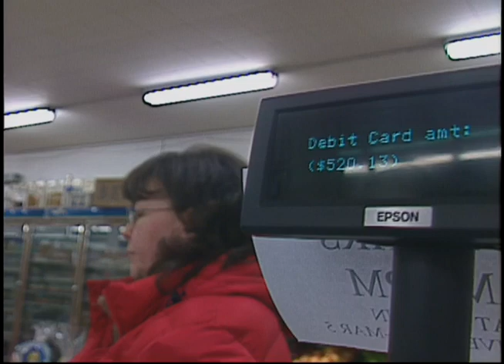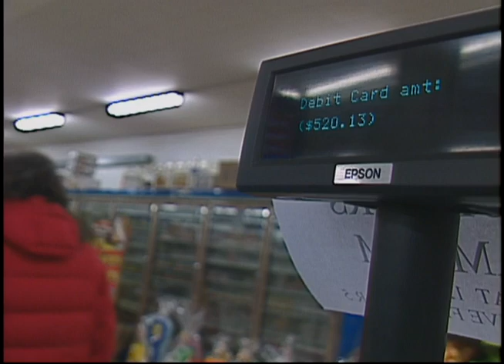Raw video : Unalakleet, part 16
This video is part 16 of a series of footage shot in Unalakleet, Alaska, in the 2006. Most of the video is b-roll of the village and the A.C. Store. Beginning around 22:00 is an interview with Gussie Ivanoff, an employee with the Norton Sound Health Board, where she talks about diabetes prevention.

Jeanie Greene Heartbeat Alaska Film Collection, Sequoyah National Research Center, University of Arkansas at Little Rock, JG0848.